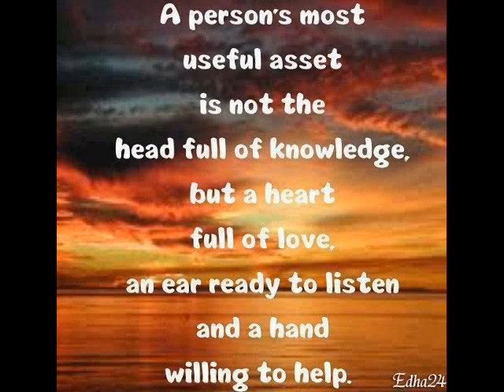Network Marketing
Make money blogging from home